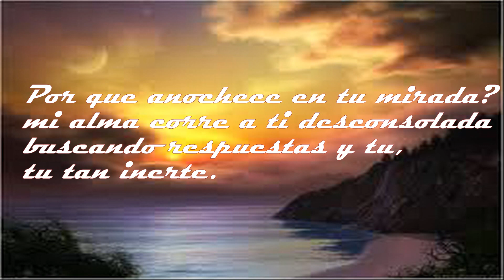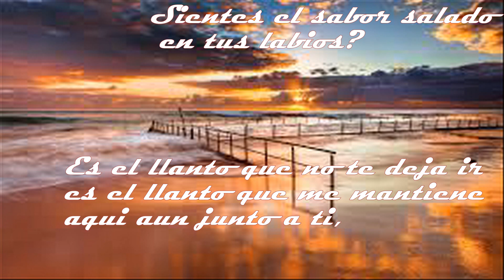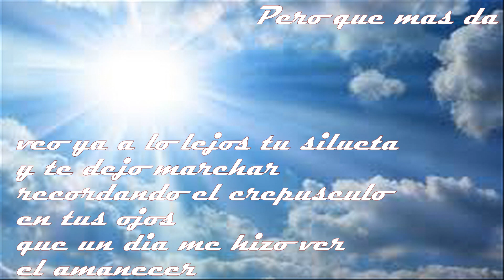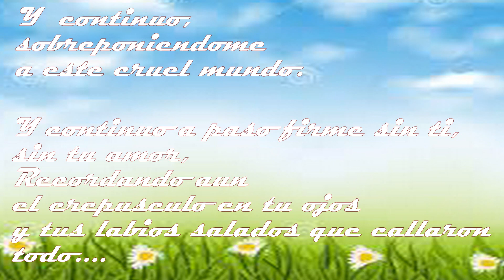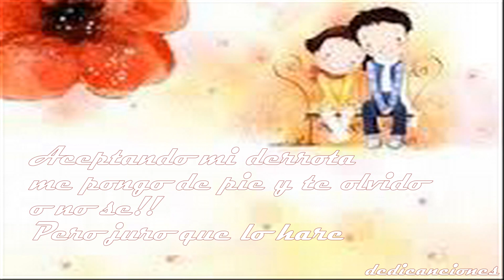PARA DEDICAR ♫❤♫❤Ƹ̴Ӂ̴Ʒ ღ ♥CREPUSCULO EN TUS OJOS♥ ღ Ƹ̴Ӂ̴Ʒ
Ƹ̴Ӂ̴Ʒ ღ ♥CREPUSCULO EN TUS OJOS♥ ღ Ƹ̴Ӂ̴Ʒ
UNA BONITA CARTA una bonita dedicacion para la persona que tu quieras.